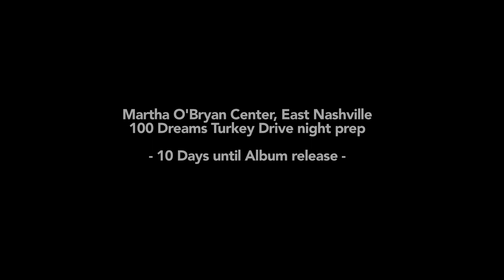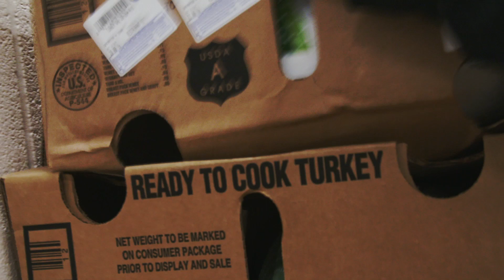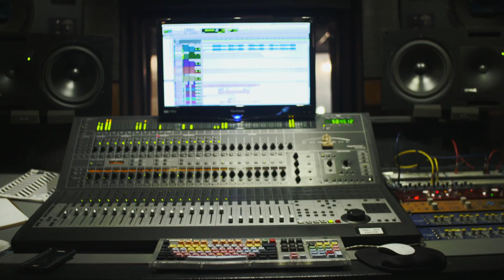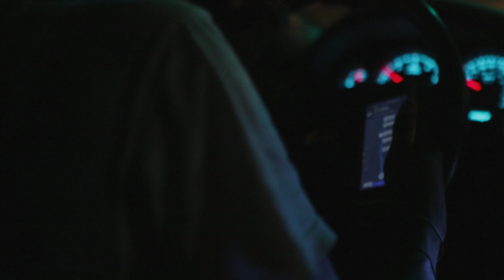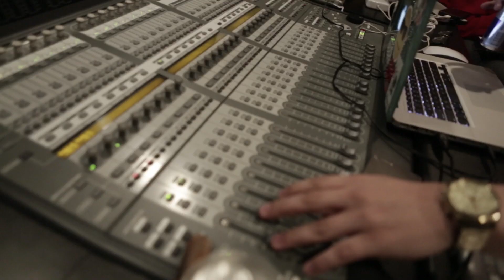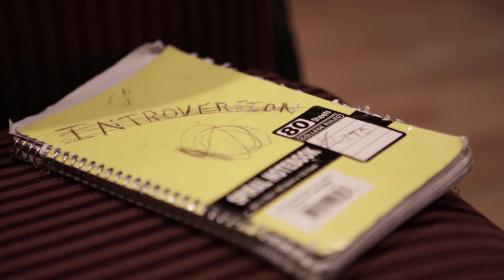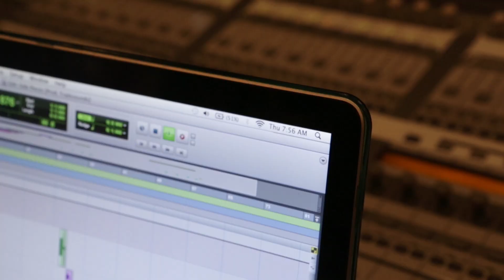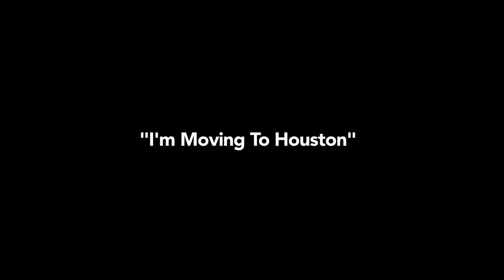Starlito "I'm Moving To Houston" The DOCUMENTARY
A candid look-in to the proceses leading to the release of Starlet's "I'M MOVING TO HOUSTON" Album (Dec. 4, 2015)